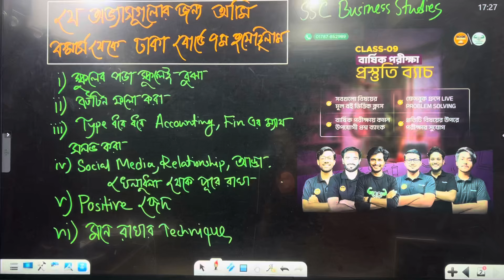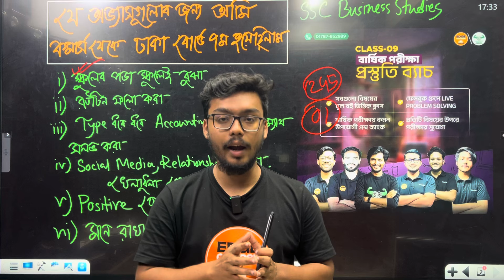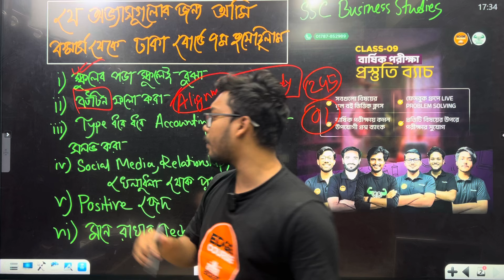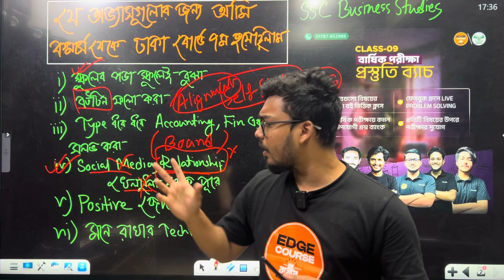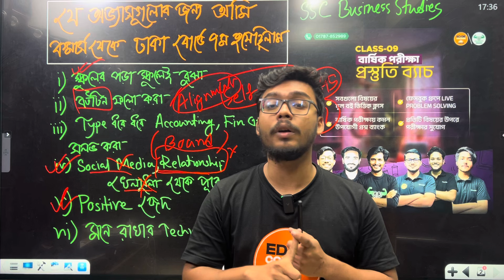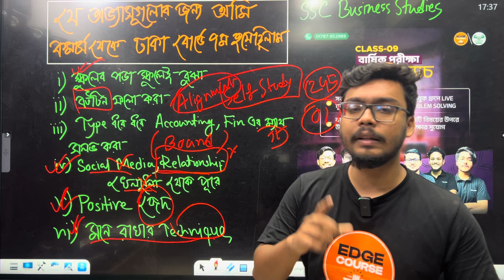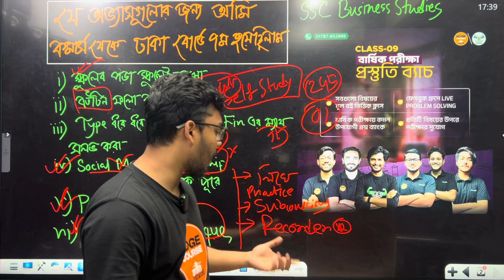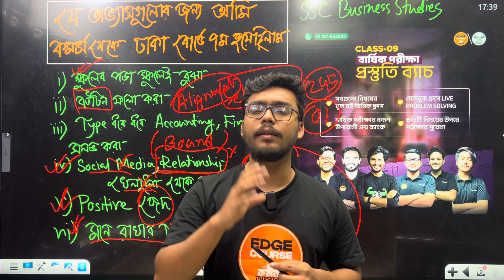কমার্স থেকে বোর্ড টপার হওয়ার গাইডলাইন | SSC 25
✅ যেকোনো বিষয়ের প্রব্লেম সল্ভ করতে এই ফেসবুক গ্রুপে জয়েন করোঃ